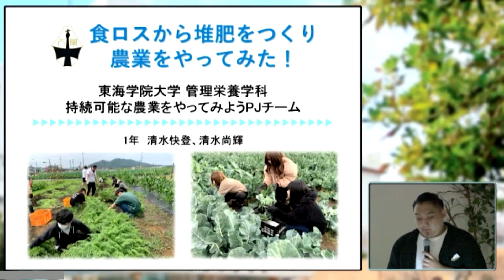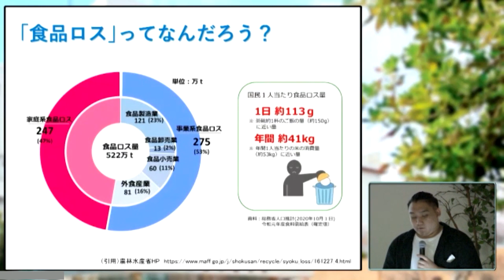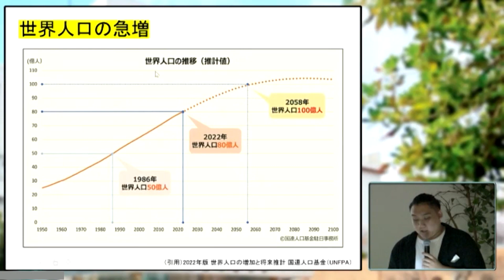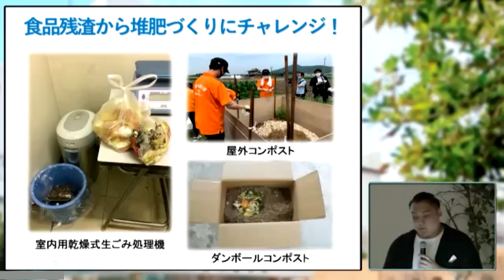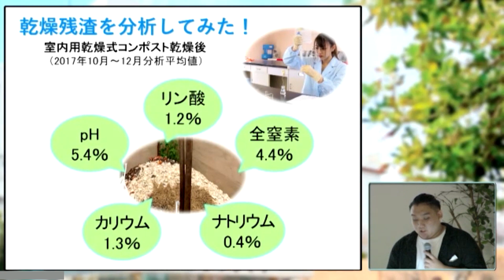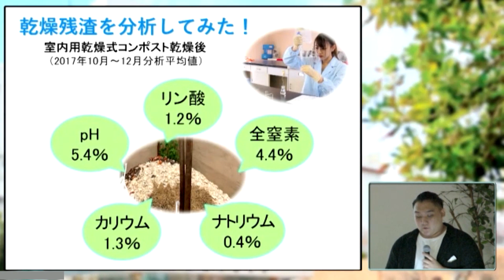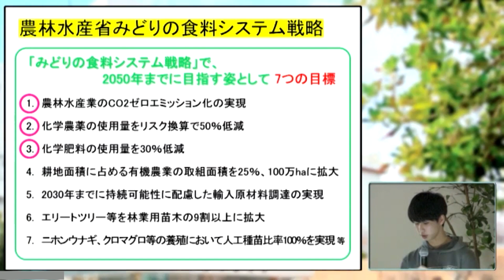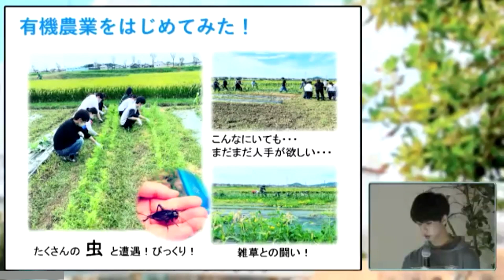パネルディスカッション「未来のためにやってみよう！～持続可能な食と農～」活動紹介：食ロスから堆肥を作り農業をやってみた！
「未来のために」を合言葉に、これからの日本を支えていく東海学院大学の学生が農業者等と持続可能な食と農のために何ができるのか等を議論するためのディスカッションを10月23日に開催しました。

持続可能な食と農の実現に向けた取組

有機農業の取り組み

プロジェクト活動を開始した経緯や取組の概要

美濃白川茶で商品開発 ～中山間地域の活性化～

地産野菜各務原にんじんで生涯を通じた心身の健康を支える食育の推進

規格外野菜で持続可能な食を支える食育の推進

動画への問合せ先
東海農政局企画調整室